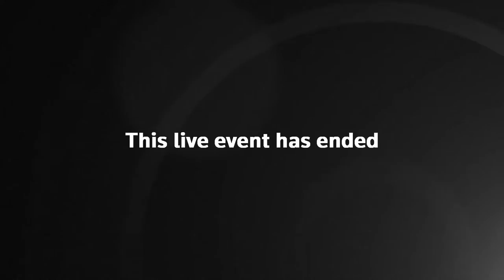Live: Myanmar ambassador to London makes statement after being locked out of embassy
Myanmar Ambassador to London makes a statement after being locked out of the UK embassy.

MYANMAR’S military junta was accused of carrying out a “coup” at its London embassy last night­— after locking its critical ambassador outside.

Kyaw Zwar Minn, the nation’s ambassador to the UK since 2014, said he had been “betrayed” by colleagues who had backed the army.

He has publicly opposed the armed coup and has been officially recalled.

The ambassador said: “When I left the embassy, they stormed inside the embassy and took it. They are from the Myanmar military.

“They are refusing to let me inside. They said they received instruction from the capital, so they are not going to let me in.

“This a coup. This is the UK, we are not in Myanmar, in Burma. They are not able to do this. The British Government won’t allow this one, you’ll see that.”

Continue reading
EMBASSY LOCK-OUT Myanmar ambassador to UK locked out of London embassy after condemning military coup